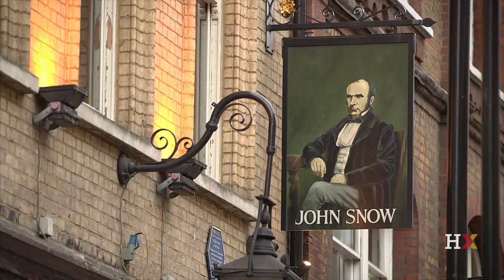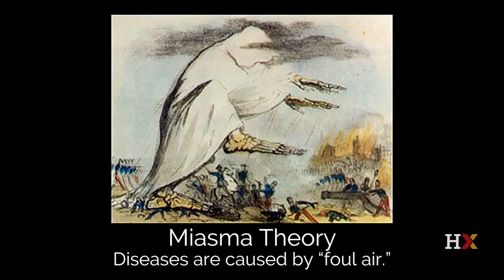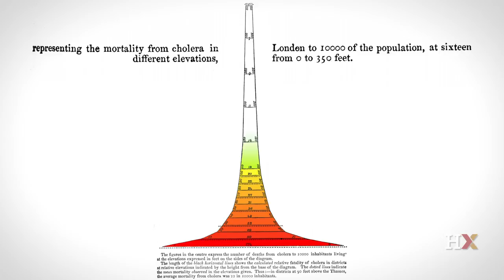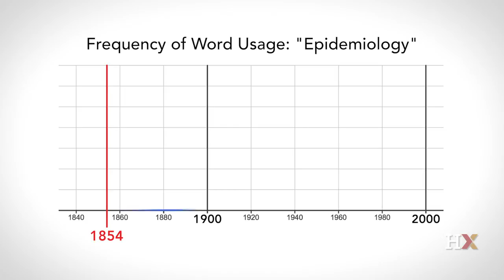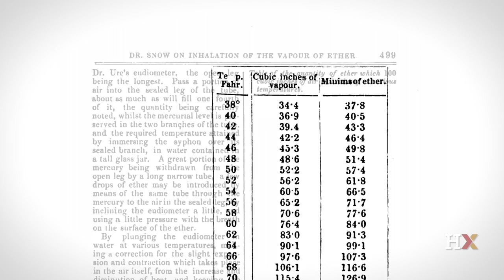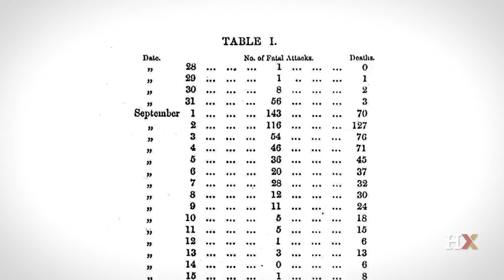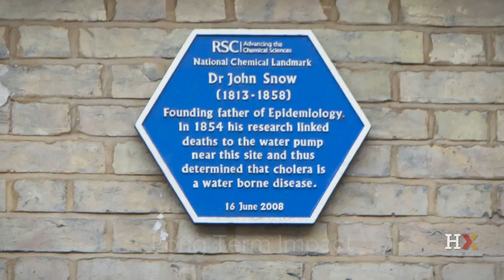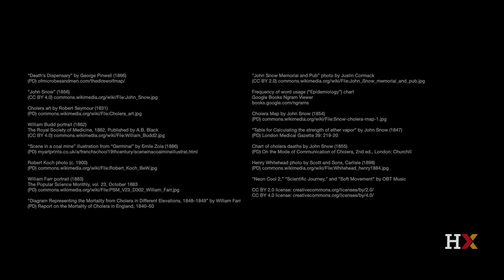John Snow's contribution to modern epidemiology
From our free online course, “PredictionX: John Snow & The Cholera Outbreak of 1854”:

Dr. Rosalind Stanwell-Smith, Harvard Professor Don Goldman
John Snow's discovery that cholera is spread through water has taken on nearly mythological proportions. What is truth and what is myth about John Snow's contribution to modern epidemiology?